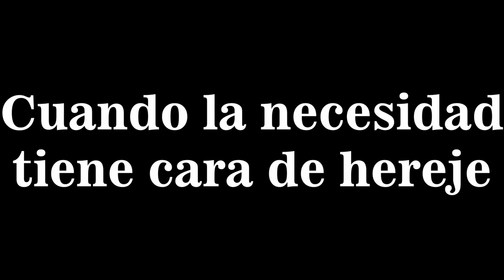Cuando la necesidad tiene cara de hereje